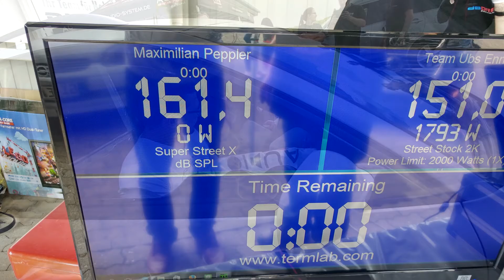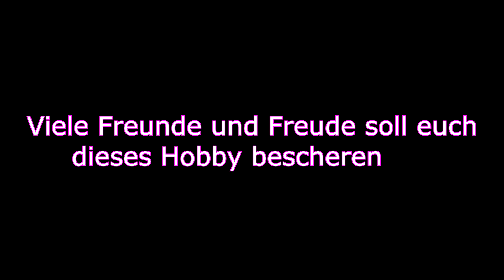Team MAXImum Bass Jahresrückblick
nur laute unötige große Subwoofer :-)